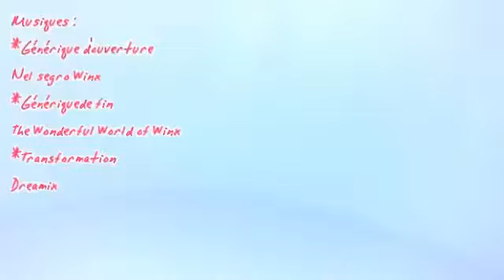La dimension de l'amitié ~ épisode 9 saison 1 ~ Il faut s'unir ?